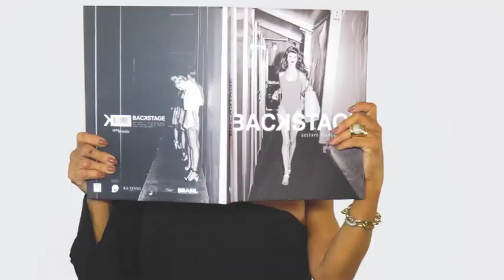SURI CHIC 22/07/18